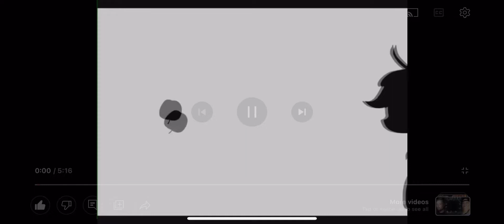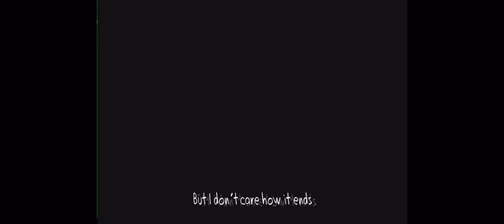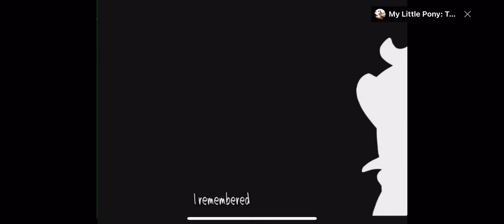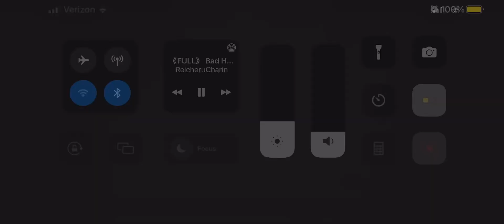MLP FIM bad harmony high pitched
I’m not a Brony but I love the Brony community

Little bit one.